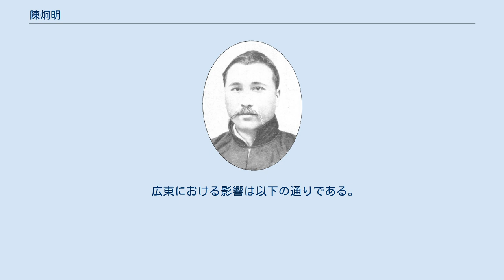陳炯明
陳 炯明（ちん けいめい）は、中華民国の政治家・軍人。
広東派の指導者である。
 辛亥革命で循軍が掲げた藍白井字旗。
井の字は井田制を表している。
のち中国致公党党旗にもなる 清末の1898年に秀才となり、1906年に広東法政学堂入学、同学の鄒魯と交流を持つ。
1908年7月に首席で卒業後、帰郷して海豊地方自治会の運営に参加。
「陸安自治報」（のち「海豊自治報」と改称）を発行した。
1909年に広東咨議局議員に当選し、広東省自治に携わった。
咨議局では、賭博禁止、城・鎮・郷レベルでの地方自治確立、女子教育の必要性を主張。
一方で同年に中国同盟会に参加したと言われ、1910年2月に倪映典の庚戌新軍起義（第二次広州起義）に参加するも失敗、香港に逃れ劉師復のアナーキスト系組織支那暗殺団に加わる。
1911年の黄花崗起義（第三次広州起義）では敢死隊第四隊隊長を務めるが、軍事蜂起にためらいを感じ、再び香港に逃亡する。
辛亥革命では東江地区の蜂起を任され、11月1日、海陸豊で流浪的な農民、手工業者、緑林、会党などを集め「循軍」を組織し淡水の警察署を襲撃。
11月9日、恵州を制圧すると、循軍を7個旅団に再編、改めて総司令に就任した。
29日、広州に到着、12月22日、広東副都督として広東省の軍事面の統治に関わったが、同月に都督の胡漢民が孫文に随行し南京に赴いたため不在となる。
省議会や孫文からも代わって都督就任を要請されたが固辞し、都督代理に留まった。
 在任中、自身の部隊を中心に正規軍たる広東陸軍（粤軍）の新規編成とともに、民軍の粛清に乗り出した。
民軍は広州掌握時には循軍を含め51支隊15万人を数え、自ら広東軍団協会会長を務めていたが、革命後はもはや用済みの存在で、革命に功績こそあれ無頼漢ばかりの彼らの存在は、広州の治安を脅かしていた。
陳は民軍の武装解除を徹底し、抵抗すれば容赦なく弾圧した。
特に恵軍は3日間にわたって抵抗を続け、司令官の王和順は香港に逃走、参謀の陳聴香は処刑された。
犠牲者の中には黄花崗起義の参加者の一人であった許雪秋や古参同盟会員であった黄世仲もおり、余りの苛烈さに省議会からも「臨時約法違反だ」と批判の声が上がるほどだった。
省議員の一人温雄飛も後年に当時の陳を「殺人魔王だ」と批判しているが、これらの粛清は革命後に起こりがちな混乱の克服と秩序の維持を結果的にもたらしたため、称賛する声もあった。
 そんな中、南京臨時政府崩壊により戻った胡漢民が12年4月に都督に再就任すると、陳は香港に去り不満の意を示した。
慌てた省議会は陳を軍統に任じて呼び戻し、胡が政治面、陳が軍事面で統治する「軍民分治」を行う事として対立を回避した。
しかし、袁世凱が同じく「軍民分治」を掲げ地方に介入すると、胡漢民は対抗して「軍民共治」を掲げ、再び両者の関係は危うくなった。
この対立を利用しようとした袁世凱は1913年6月、胡を解任、陳を都督に据えた。
孫文と黄興は陳を説得し、辞令を承諾する一方で、来るべき袁世凱打倒に向け広東の軍事力強化を求めた。
 同年7月、李烈鈞、黄興、陳其美らが次々に反袁世凱と独立を掲げ蜂起する（第二革命）と、陳も呼応し7月18日、広東の独立を宣言するが、海軍の離反などもあり広東鎮撫使・竜済光に敗北したため8月4日、香港に逃れる。
その後シンガポールを経由し、フランスなどに外遊。
ここで社会主義思想に触れる。
 1914年に孫文が結成した中華革命党には参加せず、黄興を支持する欧事研究会に加わっている。
護国戦争が起こると1916年1月、広東に戻り、淡水にて「広東都督兼討逆共和軍総司令」を名乗った。
この時、アメリカ的連邦制を志向した再興プランを掲げており、のちに主張した聯省自治の原型と言える。
しかし、護国軍側に付いていた広西派軍閥の陸栄廷に出し抜かれ、恵州に留まらざるを得なかった。
討逆共和軍は広東省長朱慶瀾により広東省警衛軍として広東軍に組み込まれた。
 1917年6月、西南軍閥との野合である護法運動の中で、革命派軍人として陳の影響力を期待した孫文は、陳を上海に呼び寄せ、協力を申し出る。
陳は広東政府（護法軍政府）に参加、軍政府第一軍総司令に任ぜられるが、広東陸軍は当時広東を支配していた広西派軍閥に握られており、名ばかりの官職であった。
12月、段祺瑞に対抗すべく福建省制圧を任ぜられ、朱...